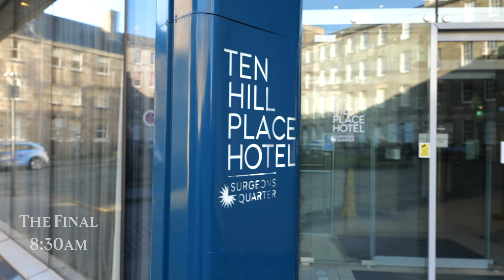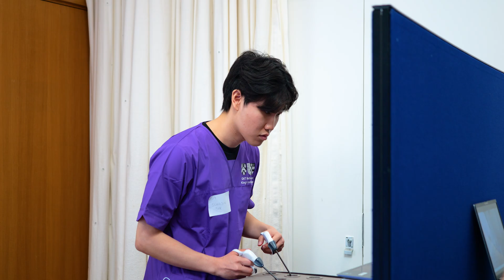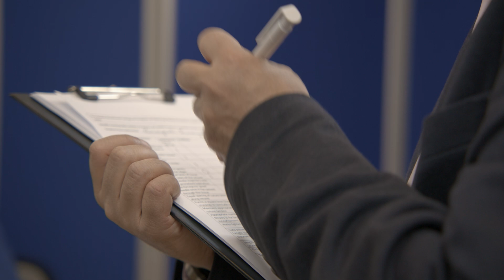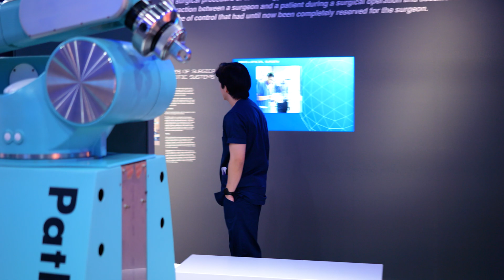RCSEd and Medtronic Surgical Skills Competition 2024/2025